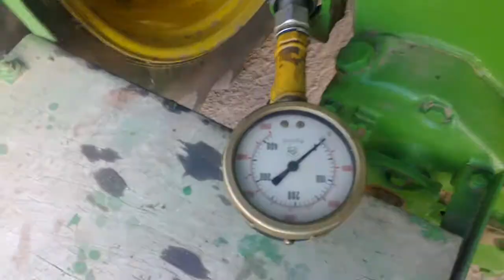john deere 730 prueba.